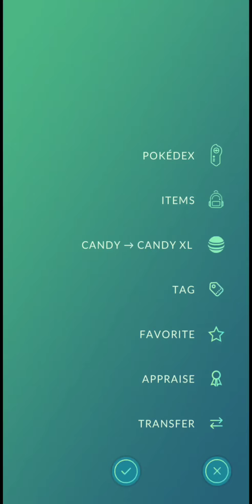✨This Shiny evolution has two unique evolutions.